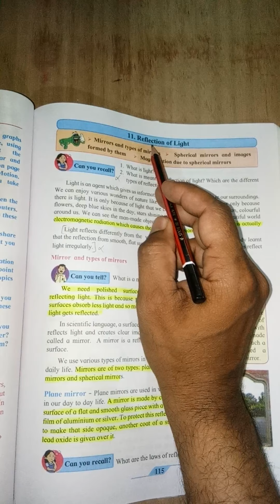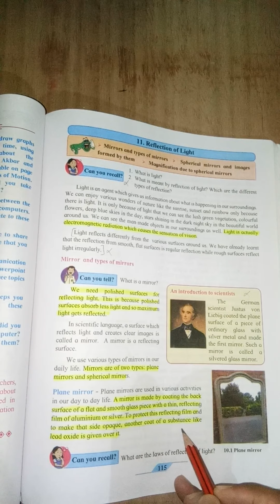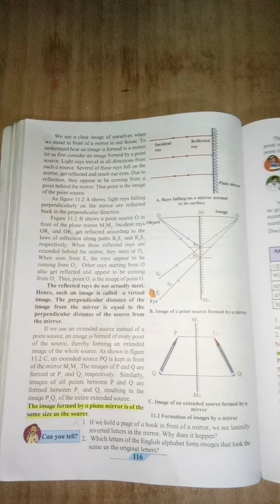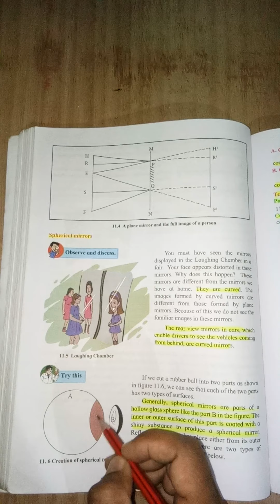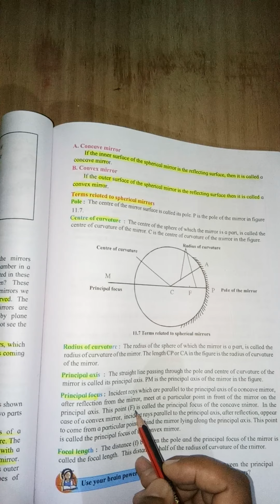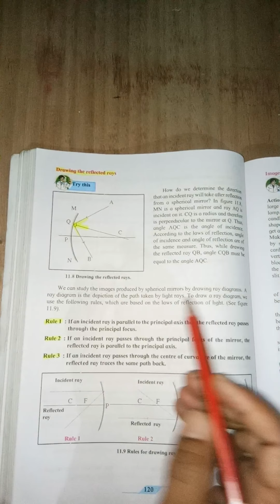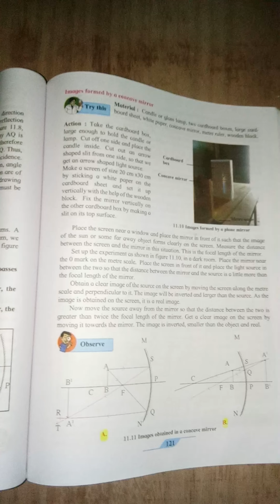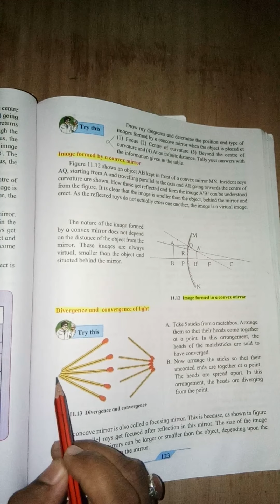Science 1 Ch No 11 Reflection of Light Part 1